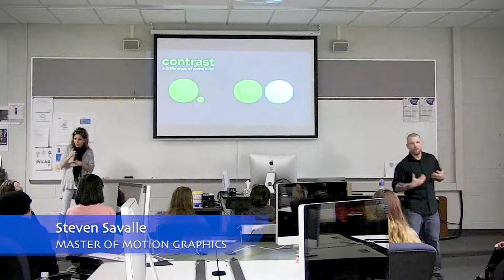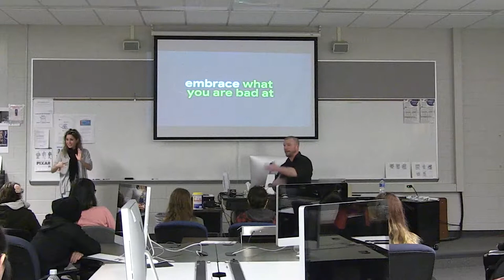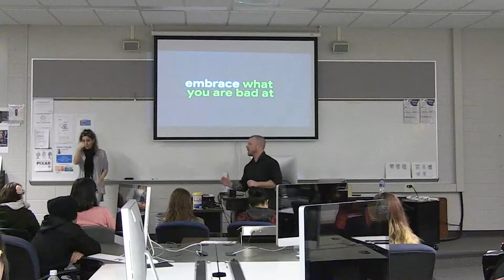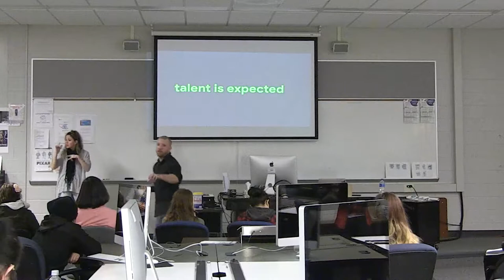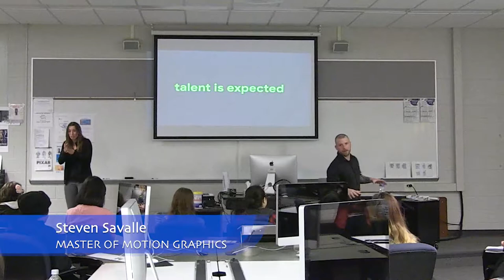Steve Savalle - Motion Designer Alumni Presentation February 28, 2018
Steve Savalle
Motion Designer
Art Director

Alumni of Macomb Community College
Media & Communication Arts